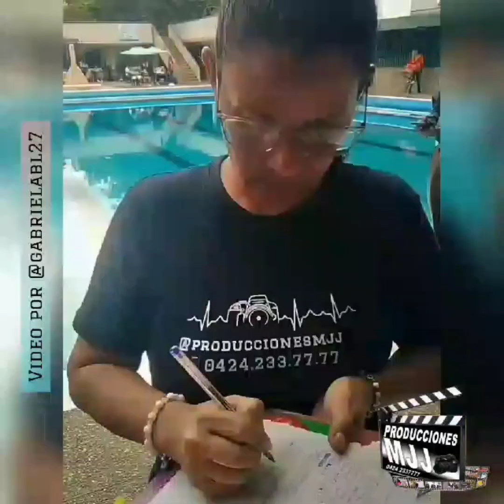Vlog: Desfile playero @produccionesmjj 🩱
En esta nueva entrega les traigo la recopilación de un desfile playero bomba de una de mis productoras favoritas @marilynazuaje de @produccionesmjj  también @glitztalentos Evento de Vacaciones y con la colaboración de @maribel.cobeña como productora de sus modelos que participaron en el desfile.

Animadora @unaduraoficial cantante y animadora
@jjmodelojonathan actor y modelo
@mezklote diseñadora